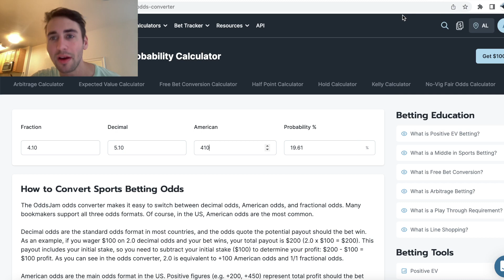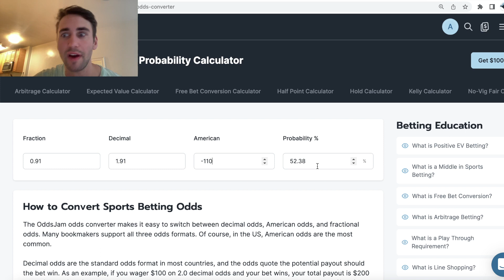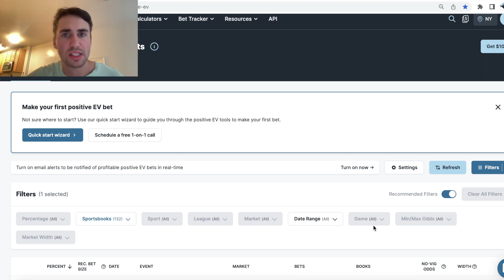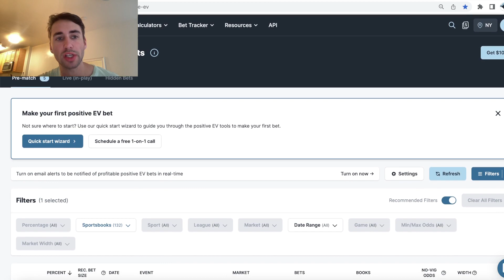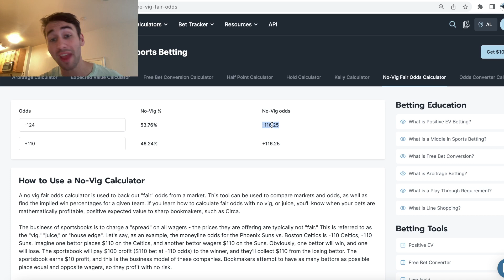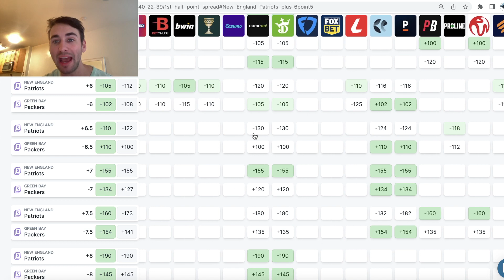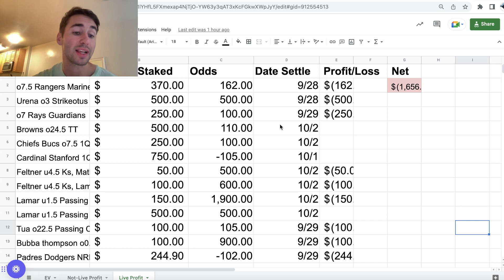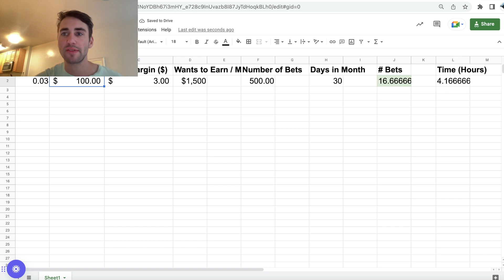NFL Week 4 Best Bets | Patriots vs. Packers Predictions, Picks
Alex goes through the best NFL bets for Week 4. He zones in on the Patriots vs. Packers game this Sunday. Alex starts by taking you through a betting preview. He goes through the odds, point spread, total and moneyline. Alex gives his expert picks and predictions for this Week 4 matchup.

Alex zones in on a sharp, Positive EV play. He finds his play on the OddsJam sports betting software. It's a bet in the "1st half point spread" market. Alex explains to you why he loves his play so much - the profit margin of his bet is roughly 1.5%.

Alex finds all of his sharp NFL picks on OddsJam. He gives out his best bets for Patriots vs. Packers and explains the sports betting math behind his plays. He thinks he has the best NFL bets for this weekend.